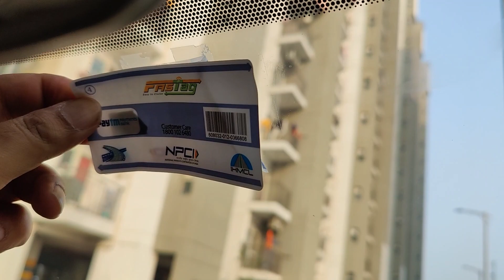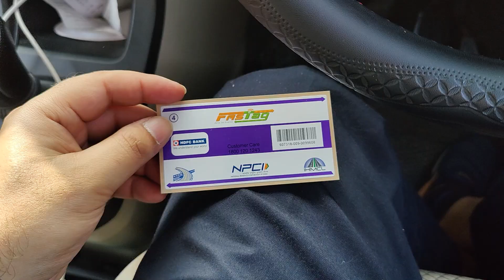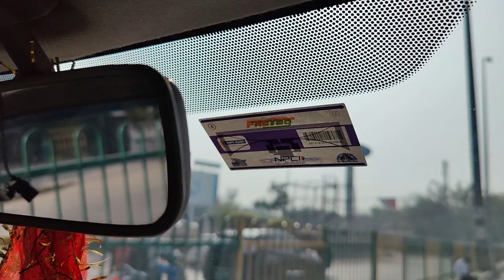How to remove and apply fastag | पुराना फास्टैग हटाकर नया फास्टैग कैसे लगाएं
Adhesive Remover Spray for car
Adhesive Remover
पुराना Paytm फास्टैग हटाकर नया फास्टैग कैसे लगाएं
Are you struggling with removing your FASTag from your car's windshield? 🚗 Don't worry, we've got you covered! In this video, we'll walk you through the step-by-step process of removing your FASTag and applying a new one with ease. Whether you're wondering how to remove an old FASTag or need guidance on fixing it, we've got the answers you need. Learn the best techniques for removing FASTags safely and efficiently. Watch now to make the process hassle-free! 🛣️

क्या आप अपनी कार की विंडशील्ड से अपना FASTag निकालने में परेशान हैं? 🚗 चिंता न करें, हम आपकी मदद के लिए यहाँ हैं! इस वीडियो में, हम आपको अपने FASTag को हटाने और नया लगाने की चरण-बद्ध प्रक्रिया के माध्यम से ले जाएंगे। चाहे आप पुराने FASTag को कैसे हटाएं या उसे सही कैसे ठीक करें, हमारे पास आपके सवालों के लिए उत्तर हैं। FASTag को सुरक्षित और सहजता से हटाने के लिए सर्वोत्तम तकनीक सीखें। अब देखें ताकि प्रक्रिया में कोई परेशानी ना हो!